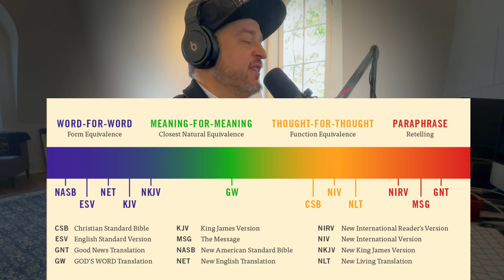The Bible - Acts of The Apostles intro & Ch. 1 (read by Paul Cardall)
Introduction by Paul Cardall and Chapter 1 with Captions to follow along

DESCRIPTION:
For over a decade millions have used my music as a resource to create an atmosphere of peace. Many read and study with the peaceful and soothing instrumental music in the background. It is with that same spirit I share with you chapter readings from the Bible. I'll post them as I finish them. This will be an ongoing project.

Follow along with me in the NASB version, which is one of my favorite versions. You can find an online copy by googling. Leave a comment in a spirit of gratitude and understanding for our community of readers and those listening.

SUMMARY OF THE BOOK OF ACTS
The summary of the book of Acts is provided in Jesus' words in Acts 1:8: ''But you will receive power when the Holy Spirit has come upon you, and you will be my witnesses in Jerusalem and in all Judea and Samaria, and to the ends of the earth.'' In Acts 2:1–13, the Christ-followers receive the Holy Spirit. Acts 2:14—7:60 describes the rapid growth of the church in Jerusalem. Chapters 8—12 find Jewish persecution inadvertently spreading the gospel throughout Judea and Samaria. And in chapters 13—28, Paul and his companions spread the good news throughout the Roman Empire.

CHAPTER ONE CONTEXT
Acts 1 is the second letter Luke wrote for Theophilus. In it, he narrates the transition between Jesus' ministry as described in the Gospel of Luke and the development and spread of the church. The disciples have received a temporary indwelling of the Holy Spirit (John 20:22), and Jesus has spent forty days reassuring His faithful followers (Acts 1:3), appearing to over five hundred in that short time (1 Corinthians 15:6). Now, the disciples complete some administrative-like tasks before the Holy Spirit can begin the ministry of the church on Pentecost (Acts 2).

ABOUT PAUL CARDALL
Paul Cardall is a Dove Award-winning pianist, recording artist, and producer at Anthem Entertainment Group. In 1999, Cardall founded Stone Angel Music, which became the headquarters for his budding empire. Out of his 23 albums released, Cardall has had 11 #1 albums on the Billboard charts, four of which debuted in the top spot, and 21 Top 10 albums, on a variety of charts from New Age to classical. He has legions of fans around the globe, and has amassed 3+ billion streams. In 2018, Cardall’s holiday album, Christmas, was awarded the Gospel Music Association’s prestigious Dove Award for Instrumental Album of the Year. Cardall lives in Nashville, TN.

Clubhouse @paulcardall